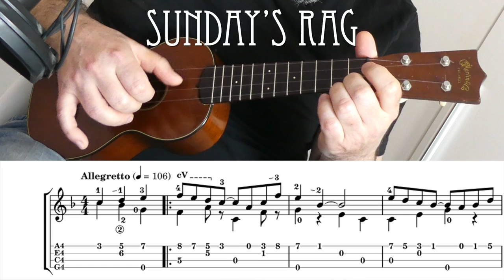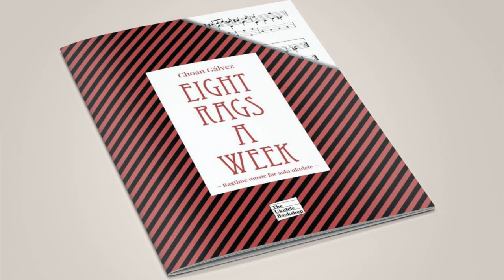Sunday's Rag - Original ragtime for ukulele by Choan Gálvez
A rather tricky to perform ragtime for ukulele. Sunday's Rag is the seventh piece in Eight Rags a Week, a collection of original ragtime inspired music for solo ukulele by Choan Gálvez

I'm Choan Gálvez, author of the 📕 50 Miniature Studies for Ukulele book, a collection of short pieces created to develop a variety of fingerpicking abilities.

I've also published a few other ukulele books:

• May the Low 4th, 12 new pieces for low G ukulele